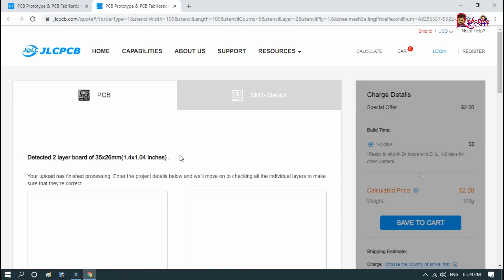how to make piano without instruments at your home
JiaLiChuang (HongKong) Co., Limited, is the largest PCB prototype enterprise in China and a high-tech manufacturer specializing in quick PCB prototype and small-batch PCB production. With Over 10 years of PCB manufacturing experience, we’re able to provide cost effective solutions that deliver the highest reliability PCB products to customers faster.

Good News!